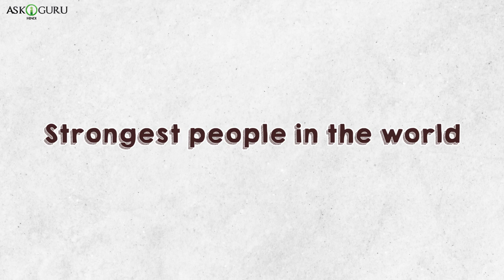दुनिया के सबसे ताकतवर लोग | STRONGEST PEOPLE IN THE WORLD | MOST POWERFUL MAN IN THE WORLD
दुनिया के सबसे ताकतवर लोग | STRONGEST PEOPLE IN THE WORLD | MOST POWERFUL MAN IN THE WORLD - ASKIGURU

आप जो कहना चाहें कह सकते हैं लेकिन आज की दुनिया में शारीरिक ताकत बहुत महत्वपूर्ण है। और कभी-कभी मनुष्य असाधारण चीजों के लिए सक्षम होते हैं। आज हम दुनिया के कुछ सबसे ताकतवर लोगों पर एक नजर डालेंगे